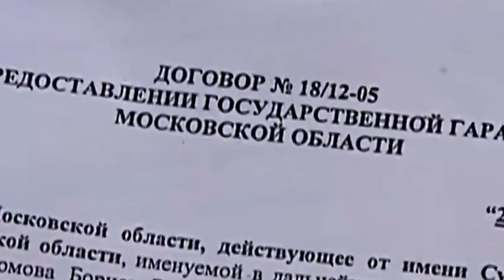Os mistérios da Floresta de Chernobyl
Olá Curioso, Você já se perguntou o que aconteceria se nós deixássemos o planeta, por um período de cinquenta ou cem anos? Se toda a humanidade saísse para explorar a vastidão do espaço, o que encontraríamos na volta?
Deixe-me contar um segredo: você nem precisa ter imaginação para saber.

É só assistir esse vídeo!!